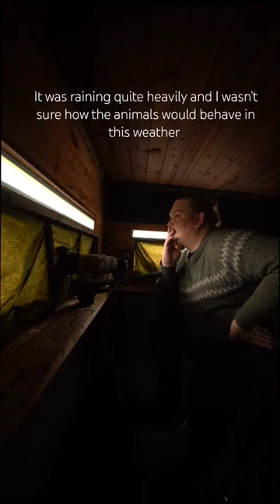This is what I saw during my first day 1 photography hide during this season.